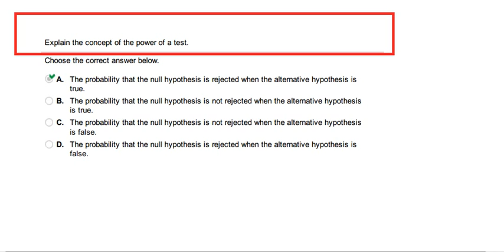Explain the concept of the power of a test. Choose the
Explain the concept of the power of a test.
A. The probability that the null hypothesis is rejected when the alternative hypothesis is
true.
B. The probability that the null hypothesis is not rejected when the alternative hypothesis
is true.
C. The probability that the null hypothesis is not rejected when the alternative hypothesis
is false.
D. The probability that the null hypothesis is rejected when the alternative hypothesis is